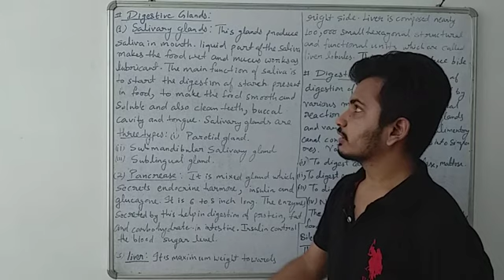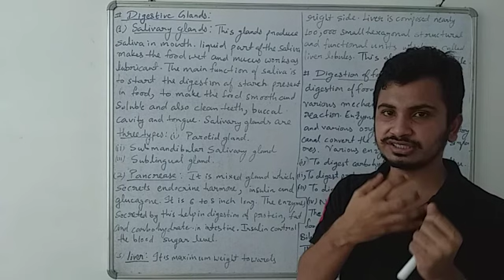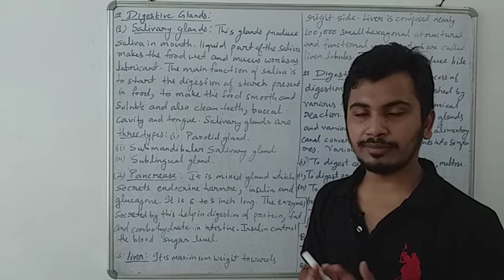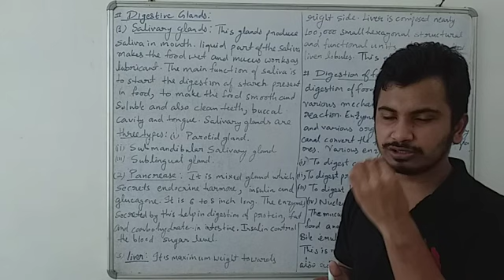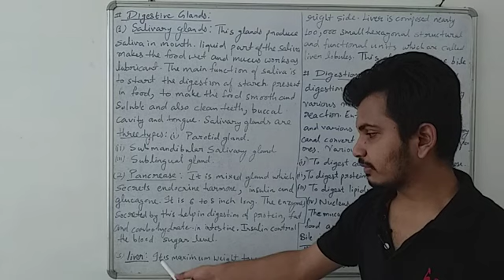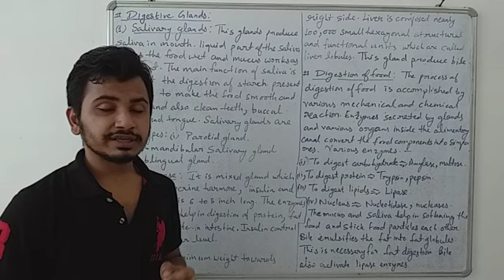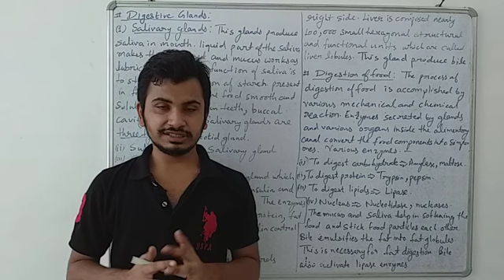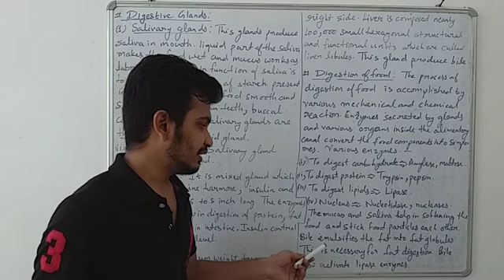CLASS-10TH RBSE SCIENCE CHAPTER-2 (Part-3)